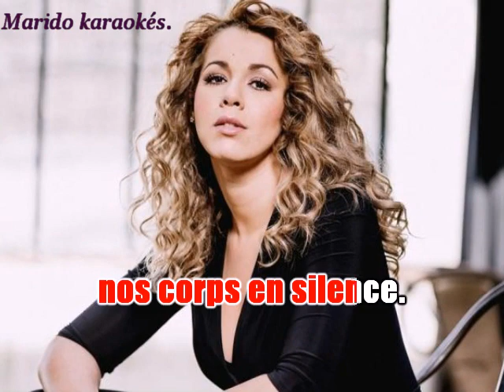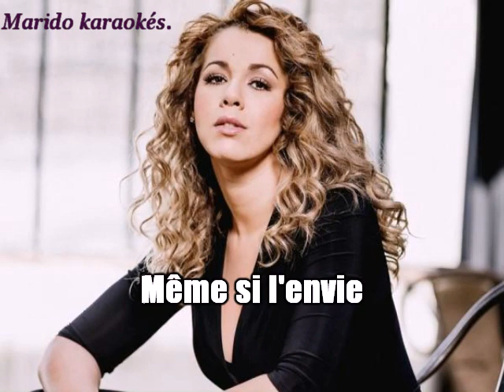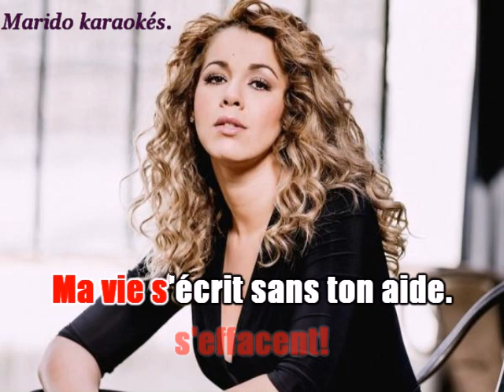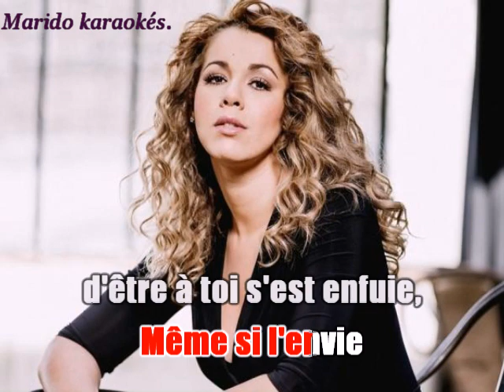Karaoké Chimène Badi - Qui parle d'elles . 2015